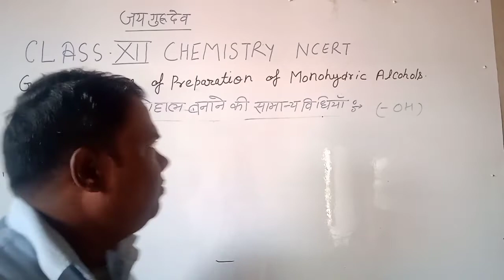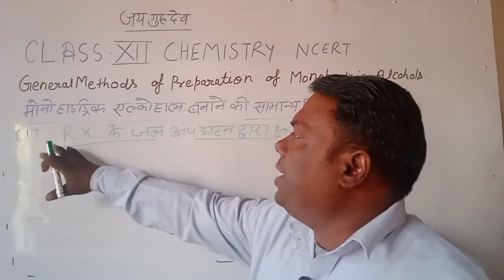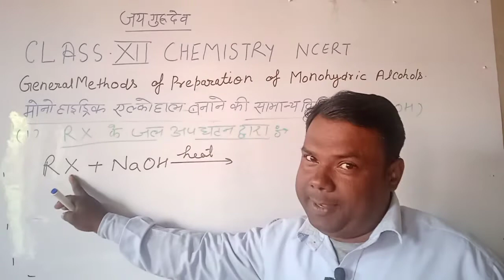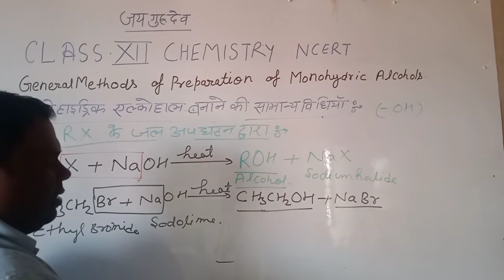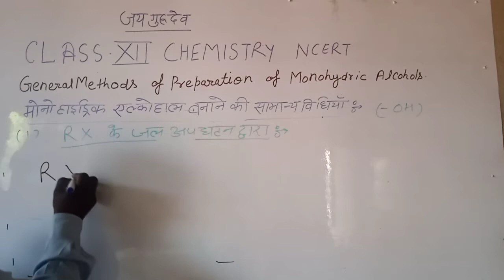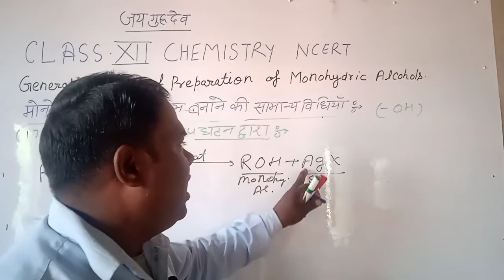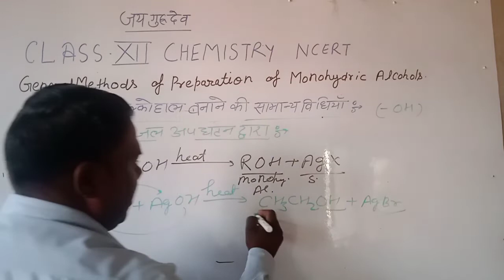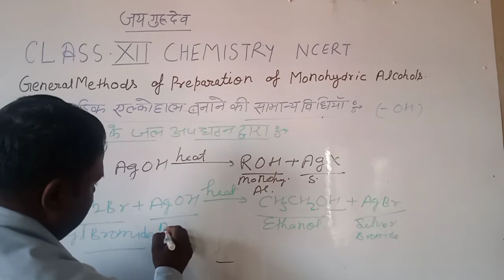एल्कोहल बनानेकी की सामान्य विधि,एल्किल halide के जल अपघटन द्वारा।R-X के जल अपघटन द्वारा by S.D.Rao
General Method of Preparation of Monohydeic Alcohols by s.d.rao.,Alkyl halide ke jal apghatan dwara by Rao sir., एल्किल halide के जल अपघतन द्वारा एल्कोहल का निर्माण,मोनोहाइड्रिक एल्कोहल बनानेकी सामान्य विधि फॉर neet एंड Jee exam,एल्कोहल बनाने की सबसे आसान विधि।।।,